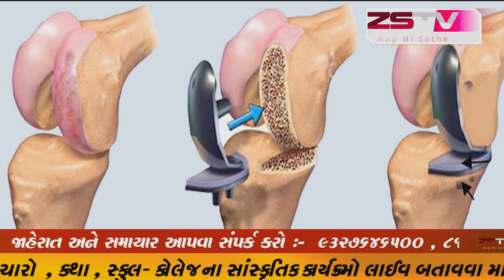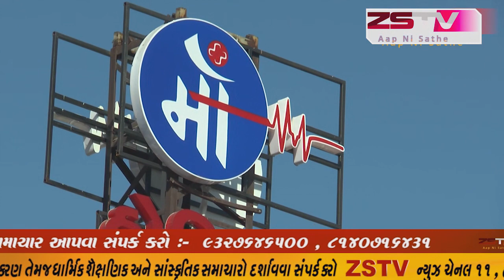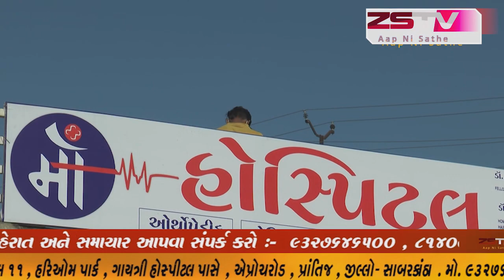લાભ પાંચમ પર્વ વિશે જાણો અમારા સ્પેશ્યલ પ્રોગ્રામ માં માત્ર ને માત્ર ZSTV ઉપર